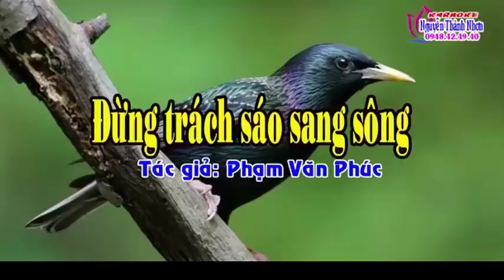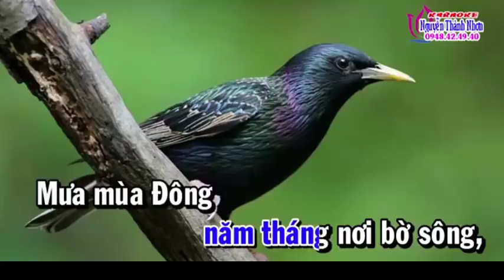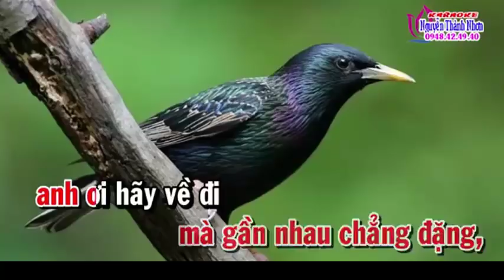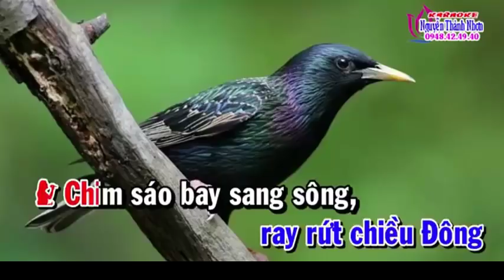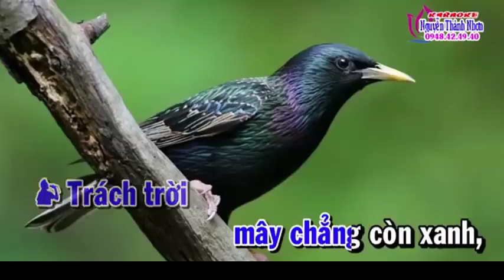Karaoke Vọng cổ ĐỪNG TRÁCH SÁO SANG SÔNG - thiếu kép [hát với CHỊ NỮ]